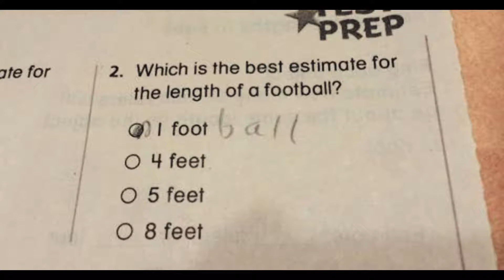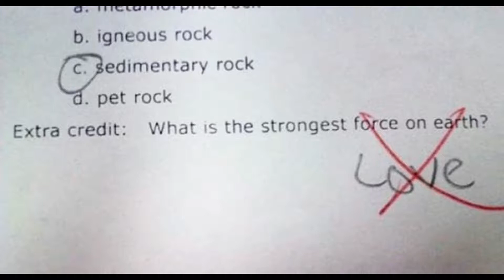FUNNY ANSWERS TO SERIOUS Exams QUESTIONS by Kids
My friend Jackson sent me this picture of exam questions from an American exam for 16-year-olds. Mock Exam and Final Exam